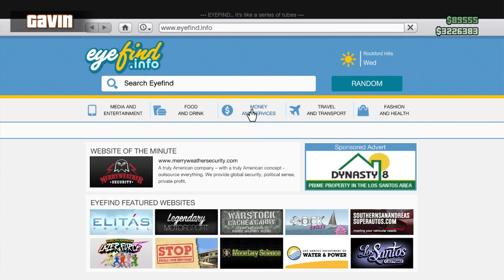Let's Play: GTA V - Halloween Havoc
AH starts their trick or treating early this year with some GTA Halloween games! The tricks come out on top.